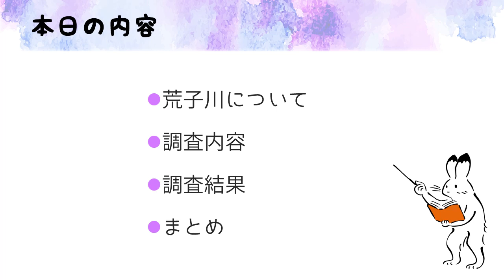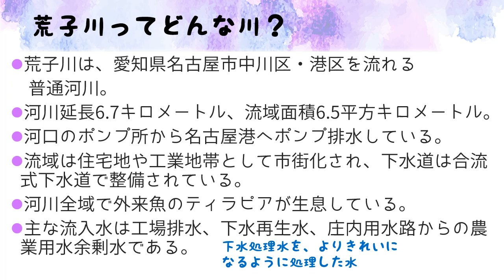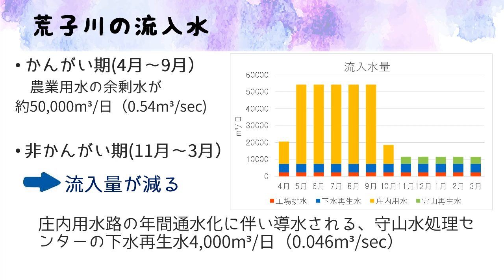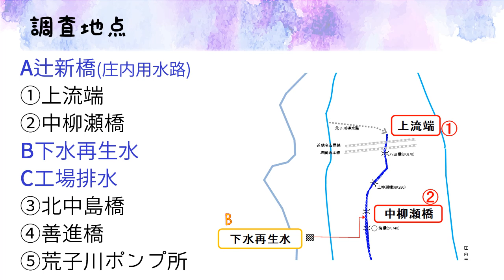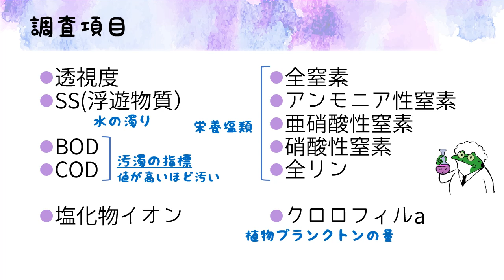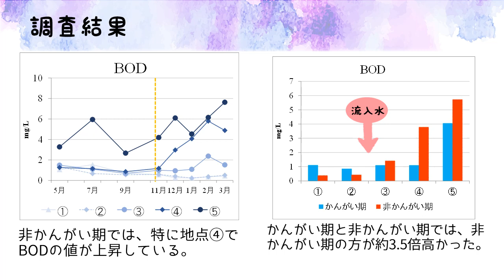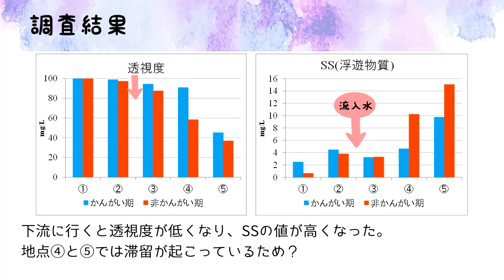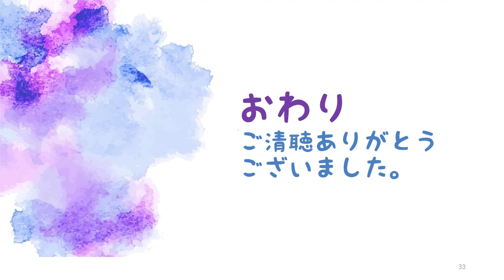令和4年度 調査研究発表会「水質調査結果からみる荒子川の姿」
令和5年2月10日に愛知芸術文化センターで開催した「令和4年度 調査研究発表会」のアーカイブです。

荒子川は名古屋市の中川区、港区の市街地を流れる河川で、河口のポンプで名古屋港へ排水されているという特徴があります。水質の季節変動などから見えた荒子川の姿を報告します。

環境科学調査センターYouTubeチャンネルでは、ショート動画も多数公開中です！環境科学調査センターの紹介動画もぜひご覧ください！